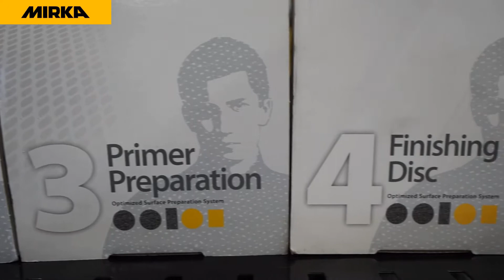Mirka Canada / Fix Auto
Témoignage par Fix Auto Blainville concernant les systèmes sans poussière de Mirka. Testimonial by Fix Auto Blainville about Mirka's Dust-Free Systems.